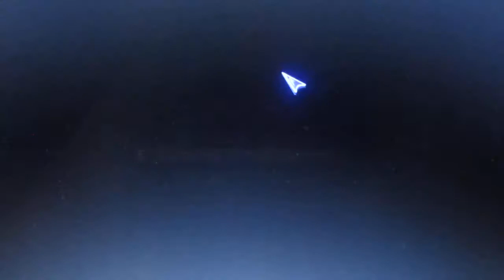Dům 1000 dveří : Zlo uvnitř část 2